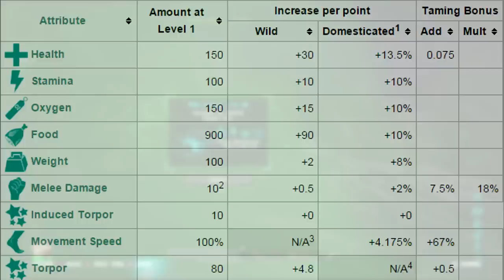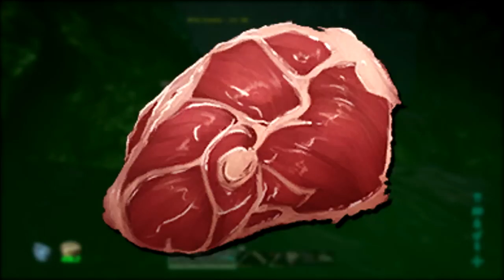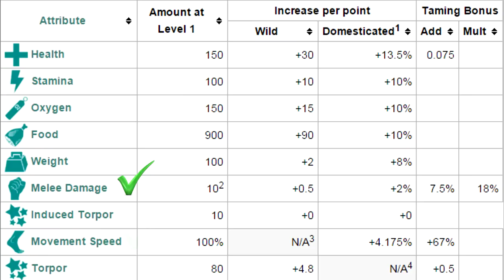COMO TAMEAR A TU ARANEO | Guia Español | Ark: Survival Evolved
Uuuuuola y bienvenidos a la nueva serie del canal, en ella veremos, LOCALIZACIÓN, ESTADISTICAS, DIETA y ESTRATEGIAS para TAMEAR a vuestros DINOS, si os gusta la serie agradecería mucho que la apoyaseis dejando un buen like y si os ha gustado y queréis mas suscribiros y proponerme el próximo dinosaurio que queréis que salga en la serie.

► GT para subs: PlayiNkZ

0:00 Intro
0:29 Hábitat
1:26 Estadísticas Base lvl 1
1:39 Velocidad Base
1:59 ¿Como tamear al Araneo?
2:31 Alimentación
2:49 Estrategia para tamearlo
4:18 ¿Que stats subo cuando suba de lvl?
4:37 Outro